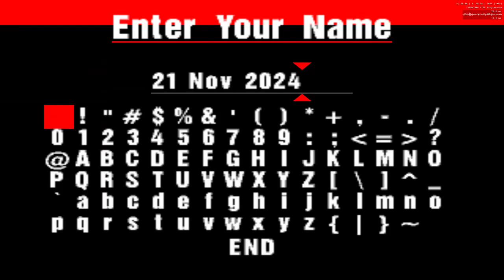6) Gran Turismo TT DB7 0:37.612 Autumn Ring Mini 30fps DuckStation NTSC-U 2024-11-21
Video starts with my very first attempt at this combo. Finishes with my 4th attempt, back to back, with one abandon! This was recorded live, which can make inputs feel slightly delayed.

Emulating the OG Gran Turismo 1 to try the fun 'world records' thread from GT Planet Forums. Game at 30fps but it renders at 60fps to the screen, which is 60fps in Windows. Input feels like 30fps and rev counter reacts like 30fps.

There's so much tuning in DuckStation. We probably can't compare times from one emulated game to another.

About the recording:

* Windows Capture via Game Bar Win+G then Win+Alt+R.
* Monitor is 2560x1440 @ 60fps in Windows (30fps emulated engine) so Capture is set to "Standard" quality and "30fps" with Regedit changes for 720p 4000kbps target.
* Uploaded the resulting MP4 from "Videos\Captures" folder to YouTube.
* GT1 USA v1.1 running in DuckStation with lots of custom config.
* Camera in Options: "Chase 2" in "Loose" mode with "Narrow" view angle.
* Xbox 1 Wireless Controller over BlueTooth.
* RC car controls, left stick steering with right stick throttle and shoulder button (L1 R1) gear change.

Laptop specs:
* CPU: Intel i7-7700HQ
* RAM: 16GB DDR4 2400MHz (2x8GB Kingston HyperX)
* GPU: nVidia GTX 1060 (very underclocked and slightly undervolted)
* OS: Windows 10 64-bit
* Monitor: 27 inch Asus PG329Q, set as primary screen in Windows.
* NVMe Storage (game): 500GB Samsung OEM 950-ish
* SSD Storage (capture): 500GB Crucial MX100 (only 200GB free)
* WiFi: Intel 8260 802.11ac (obsolete - usually on Ethernet in 2024)
* ISP: Community Fibre 1 Gig up/down